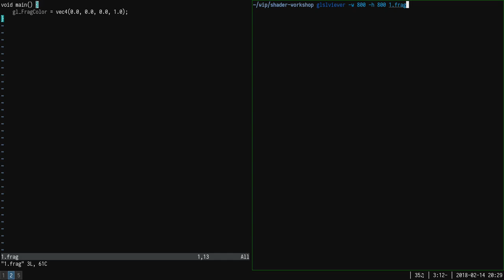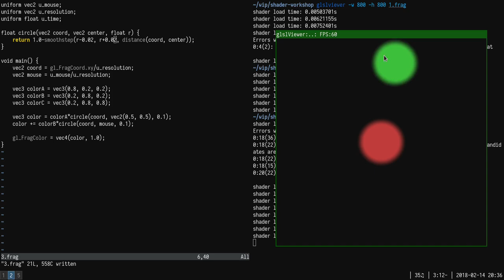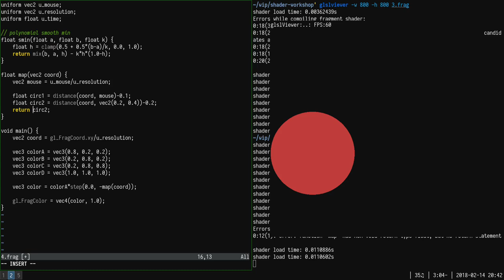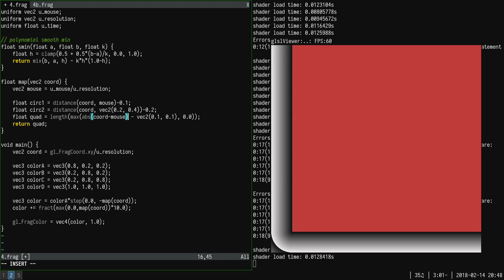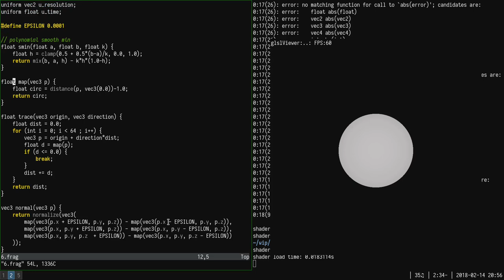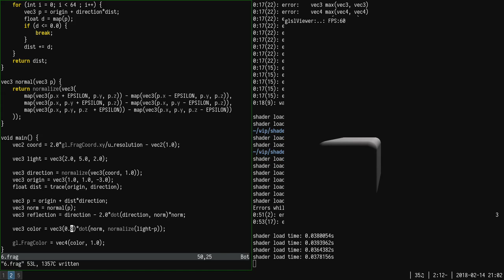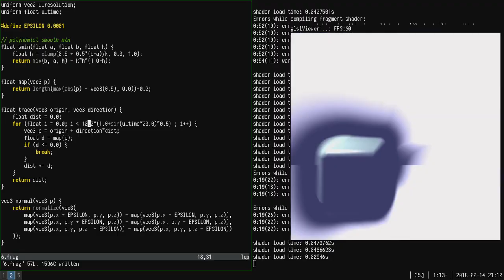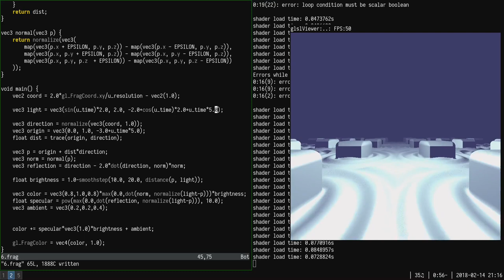Einführung in 3D-Shaderprogrammierung mit GLSL und Raymarching (blinry)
Talk von blinry am 14. Februar 2018